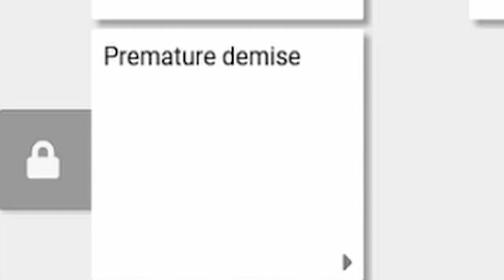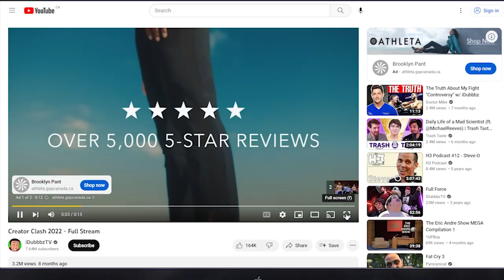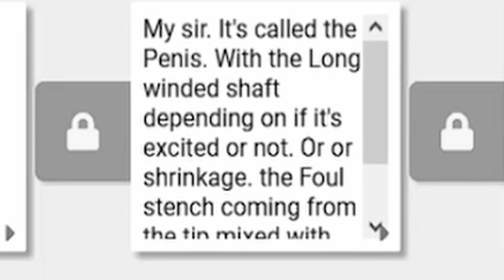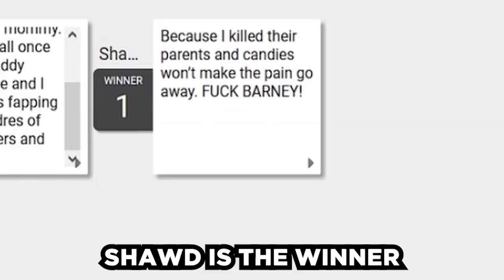Cards Against Humanity - Outer Space Booty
Booty so good it will make you want to slap your momma!!

The Crew:

Sushi
Oli

Need an Editor???

Dude is wicked!